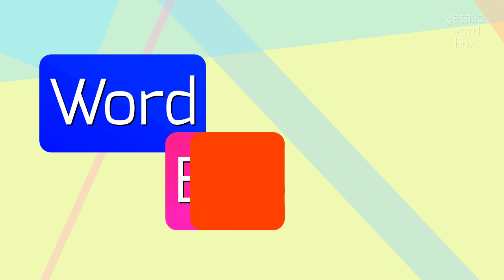How to say "manifestoed"! (High Quality Voices)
Watch in this video how to say and pronounce "manifestoed"!